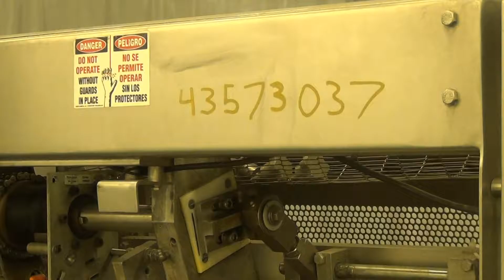Used- Grote Single Lane Slicer/Applicator, Model S/A 530 - stocK# 43573037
Used- Grote Model S/A 530 Single Lane Slicer/Applicator. Machine is rated at up to 176 strokes per minute per lane. Unit also bulk slices, stacks and shingles. Maximum slice rate in stack or shingle mode 120 strokes per minute per lane. Set up for a 1/2" wide band blade. Slicing zone up to 30" wide, up to a maximum of 6" slicing stroke. Utilizes Grote's Accuband slicing system. Machine is designed to apply toppings, top buns, pizza crusts, trays, and oven belts. Can slice and apply most boneless/non-frozen meat, fish, poultry, cheese, bread products, fruits and vegetables. Is a wash-down unit. Was last running on a frozen pizza line. 3/60/480V.